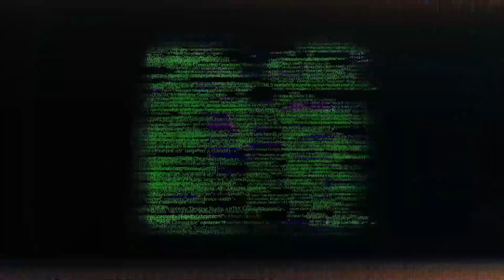What SURPRISE does Moco bring to this event?| Free Fire Pakistan Official